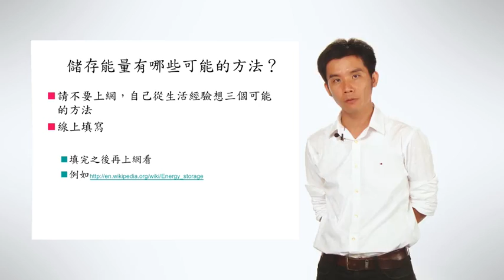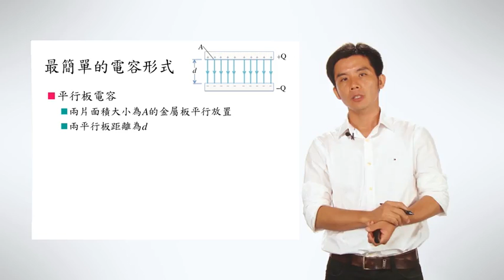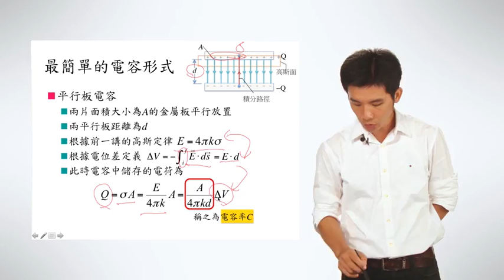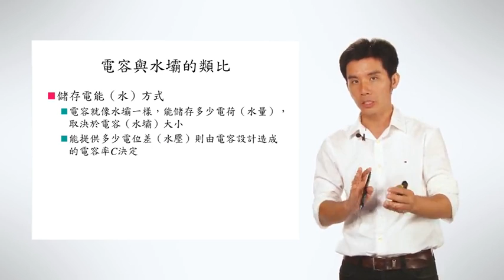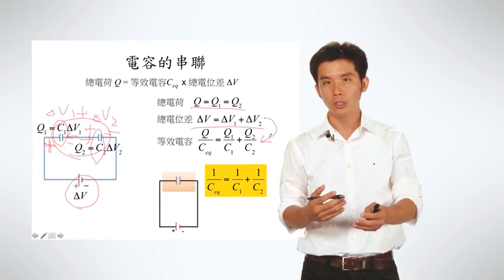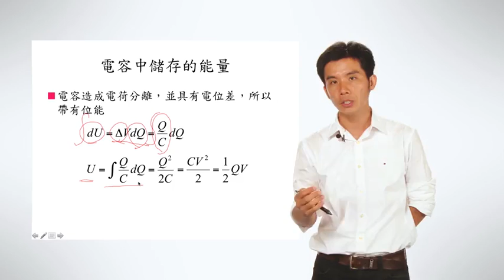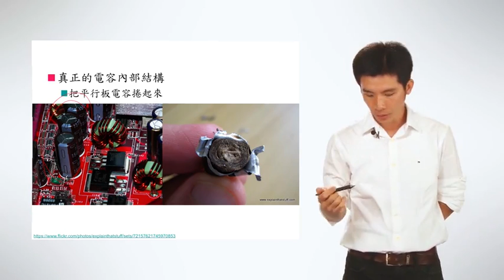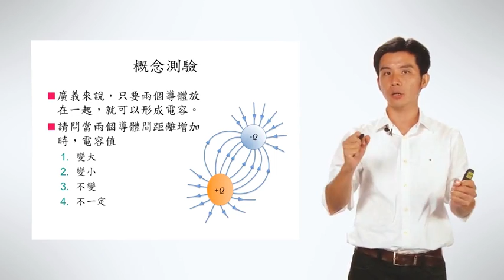1-6 電容：可以儲存電能的容器